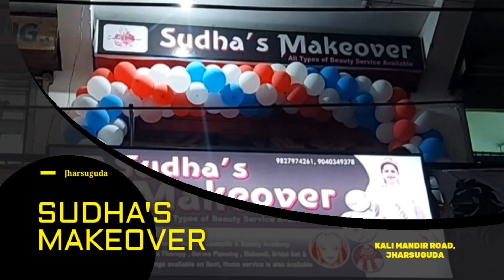[SAMBALPURI] JHARSUGUDA SUNDAY SAMBALPURI NEWS BULLETIN#Jharsuguda